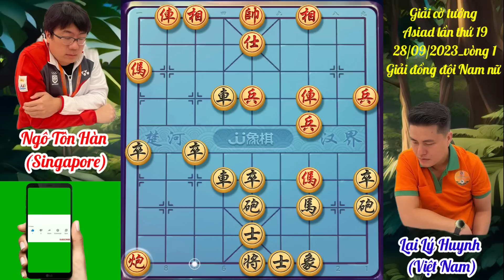Lại Lý Huynh phế xe kinh điển kích bại Kỳ Vương Singapore | co tuong ba ria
Giải cờ tướng Asiad lần thứ 19 2023 với những ván cờ đặc sắc của Kỳ Vương Việt Nam.